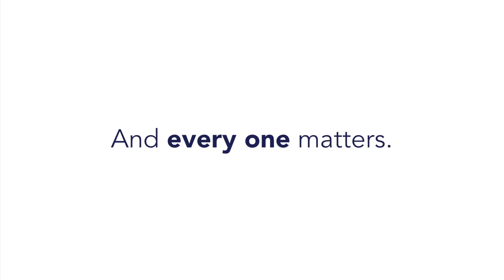Living with Hypoparathyroidism 2020